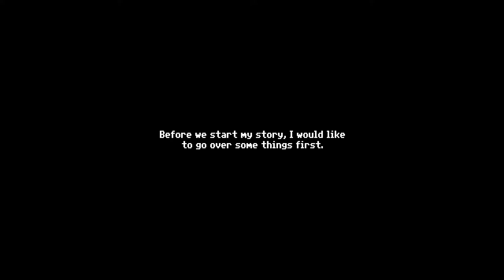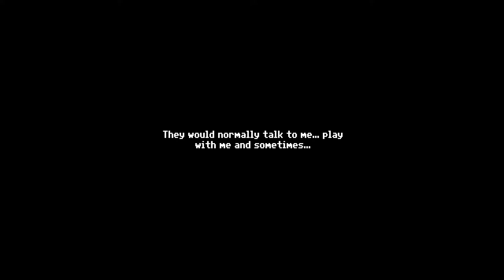Just Ignore Them Demo - Never opening my closet or microwave again! (SuperSlam Plays Video Games)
Just Ignore Them is a crazy fun game and I cannot for the actual game to come out! Highly recommend it to anyone who is into mystery games.